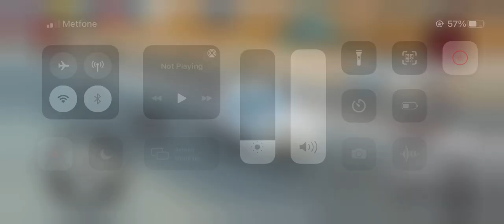Car tundra - video game